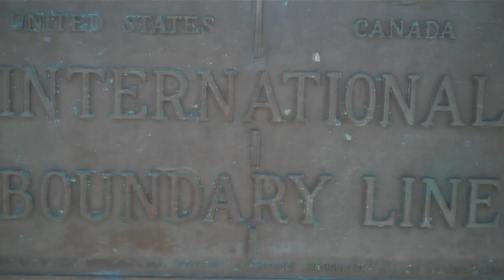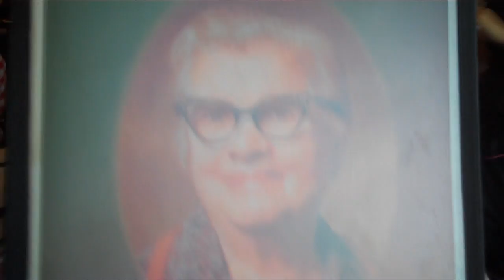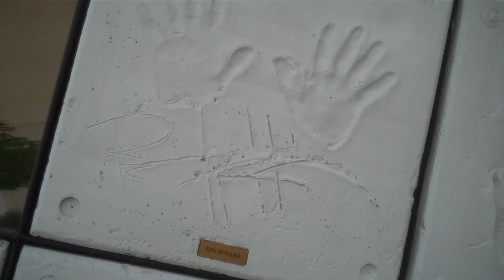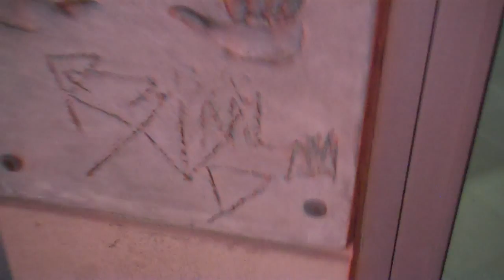I Shook Hands With Edge and Chuck Norris! (8.14.10 - #36)